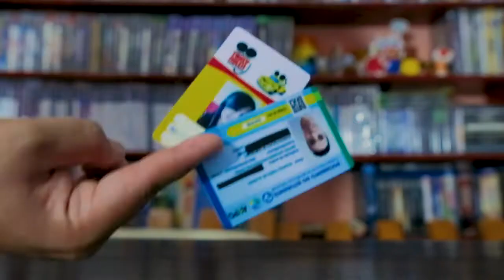PRO CONTROLER SUPER MARIO NINTENDO SWITCH FUNÇÕES